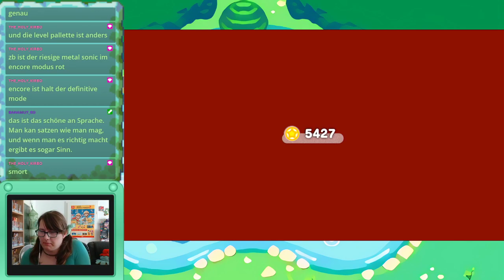Wieder vereint - Kirby und das vergessene Land Stream #6